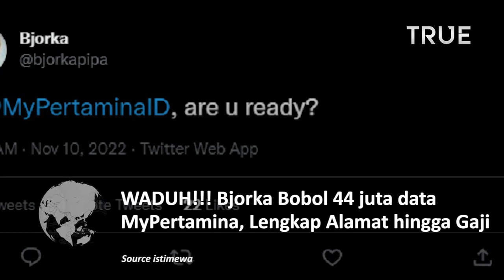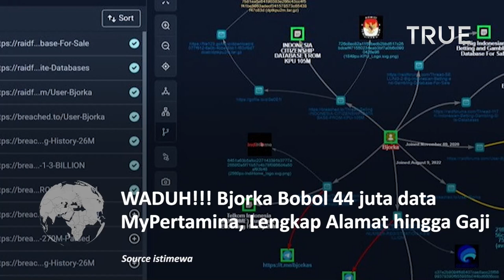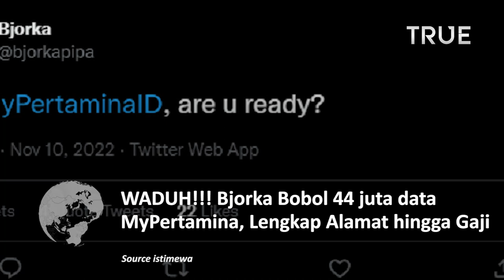WADUH!!! Bjorka Bobol 44 juta data Lengkap MyPertamina, Alamat hingga Gaji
Bjorka membobol 44 juta lebih data pribadi dari pengguna aplikasi MyPertamina milik BUMN.

Data yang dibobol oleh Bjorka dari aplikasi terbaru MyPertamina itu diunggahnya melalui forum hacker Breached.to pada hari ini, Kamis (10/11/2022).

Bobolnya data yang dilakukan Bjorka pertama kali disebarkan oleh pemilik akun Twitter @FalconFeedsio. Dimana ia pun sempat menyebarkan pesan Bjorka yang ada di aplikasi Telegram.

Bentuk dari format data yang dibocorkan Bjorka mencakup nama lengkap, alamat email, nomor induk kependudukan (NIK) KTP, NPWP, nomor telepon, alamat tempat tinggal, tempat dan tanggal lahir, jenis kelamin, hingga jumlah gaji (harian, Bulanan, tahunan).

Dalam unggahan tersebut Bjorka hendak menjual data tersebut sebesar $25.000 Dolar AS atau sekitar Rp 392 juta. dan Bjorka hanya menerima metode pembayaran dalam bentuk Bitcoin kepada calon pembelinya.